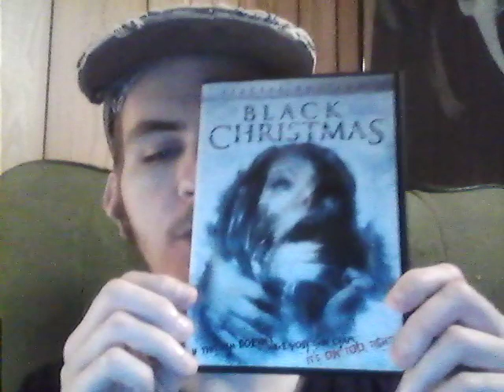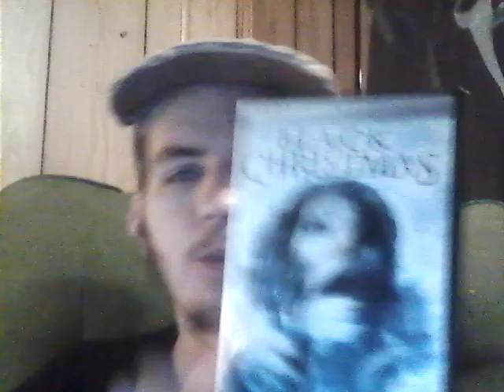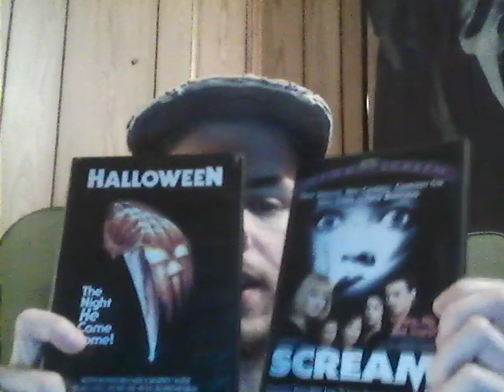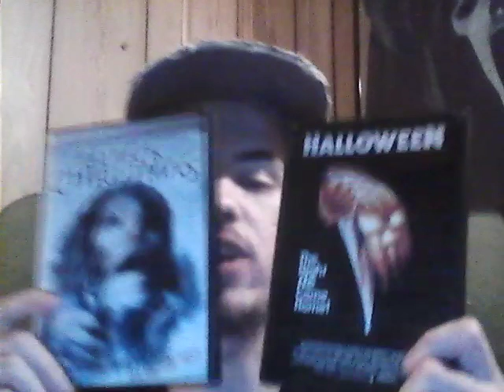Movie Review: BLACK CHRISTMAS (1974)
This film is rated R and aimed for adults. For this Christmas season, I review the 1974 psychological slasher film 'Black Christmas', which was directed by Bob Clark, who had also directed 'A Christmas Story'. Hope you enjoy the video.  ;)